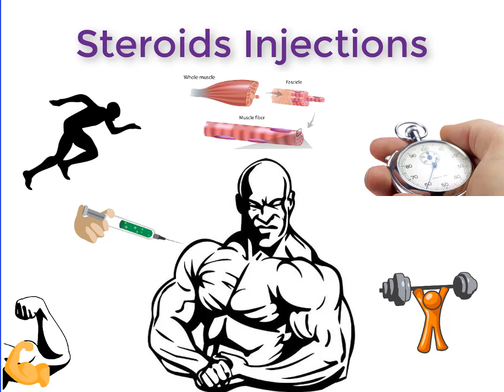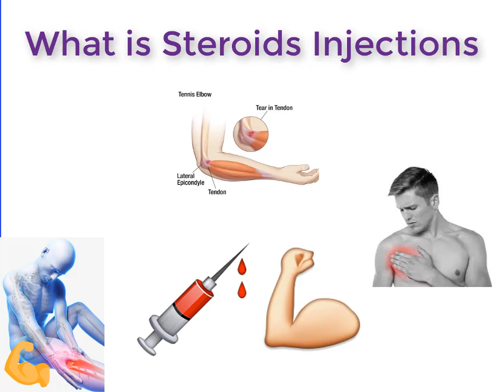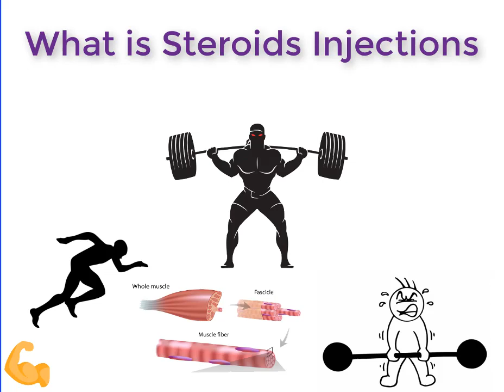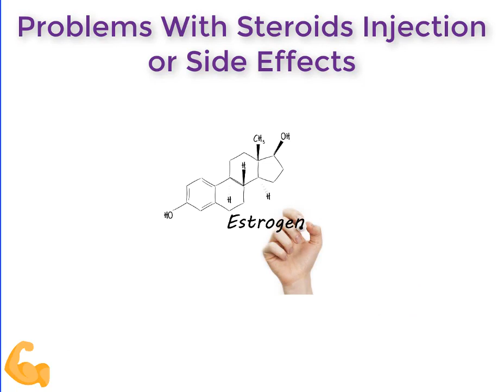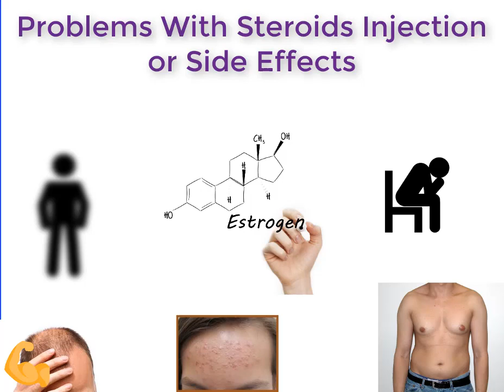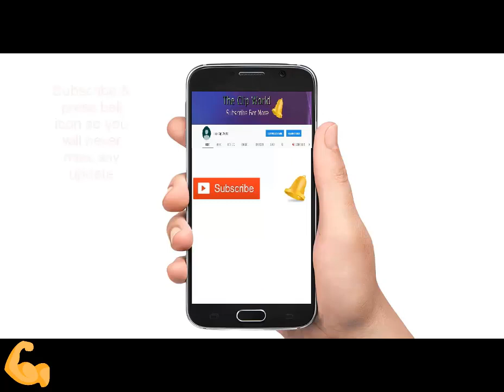Steroid Injections ke Nuqsanat || Steroids Side Effects | Testosterone Shots | Steroids Urdu/Hindii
Welcome to "DESI MUSCLES"

For more informative videos click on below links which one you like

How Many Days A Week Should You Workout | How Many Times Should You Workout | Desi Muscle | Hindi

Gym Mein Pehle Din Ka Workout Plan || 1st Day Workout Plan || Workout Plan For Beginners |Urdu/Hindi

Gym Mein 2sre Din ka Workout Plan || 2nd Day Workout Plan || Workout Plan For Beginners | Urdu/Hindi

Reason Why You Should Never Skip Leg Day || Legs Day Workout || Secret To Grow Muscles || Urdu/Hindi

The Perfect Rep || How to Perform Perfect Rep || Perfect Rep Range Of Motion || Rep Range || Rep